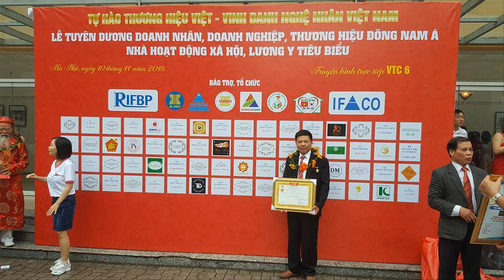Bài Vị gỗ mít ta + bài vị gỗ hương ( bài vị thờ các quan & gia tiên). đồ gỗ Hiền Lanh. 0986883349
05 cỗ bài vị( thần vì) - hàng đặt a Phú ( Hải Dương)

Qúy khách đang tìm mua bài vị
bài vị
cách bài trí bàn thờ ông địa
bài vị thần tài
bài vị cửu huyền thất tổ
bài vị thờ
bai vi
bài vị gỗ
mẫu bài vị thờ gia tiên
mẫu bài vị gỗ
bài vị thờ gia tiên
bài vị tổ tiên